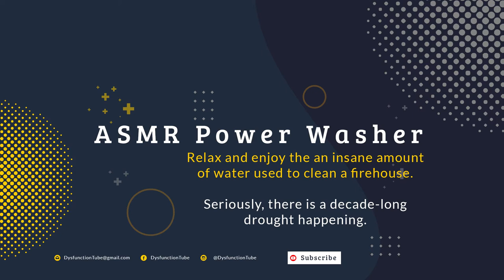ASMR - Fall ASLEEP FAST to the relaxing sounds of POWER WASH SIMULATOR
Power Wash Sim is a great way to relax and even sleep to. In this video, spend two hours listening to the relaxing sounds of power washing a fire station.